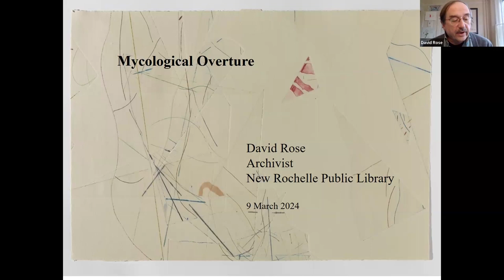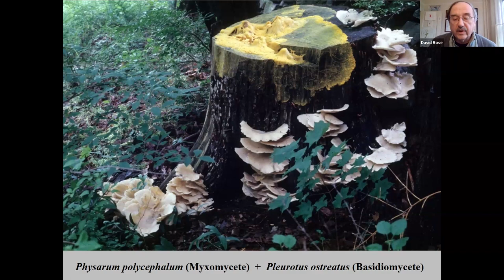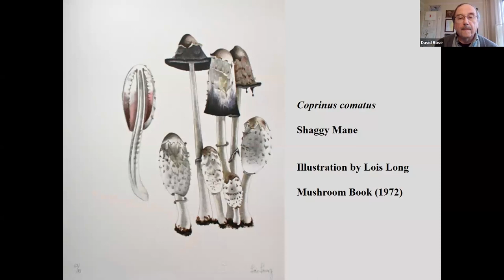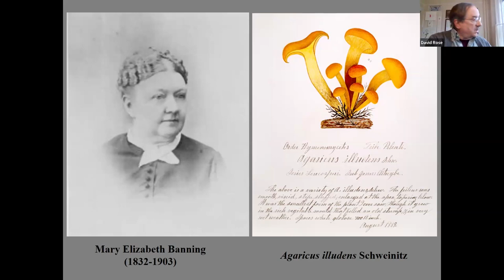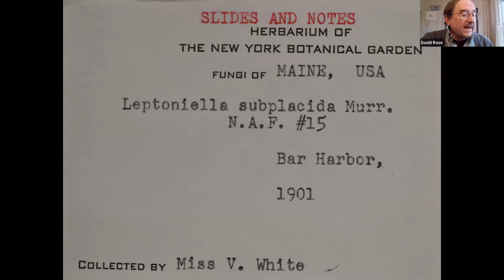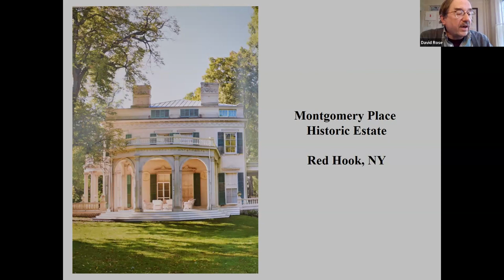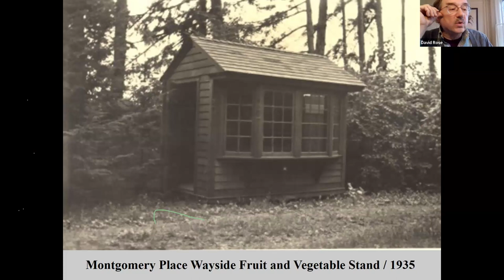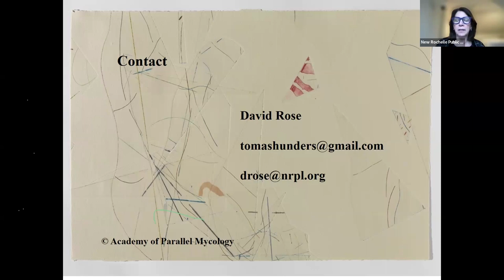The Mushrooms of Violetta White Delafield (Virtual)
Violetta White Delafield (1875–1949) was an American botanist and one of the first women to work in the field of mycology in the U.S. She studied a group of mushrooms known as Gasteromycetes that include the puffballs, stalked puffballs, and earthstars, and she discovered several new species of these mushrooms. As a horticulturalist Delafield designed the gardens of the Montgomery Place estate on the Hudson River where she lived, and her many watercolor illustrations of mushrooms are a permanent testament to her artistry and contribution to the science of mycology.

Presented by David Rose, New Rochelle Public Library Archivist, writer, and amateur mycologist. David is Contributing Editor to the journal Fungi and past president of the Connecticut-Westchester Mycological Association (COMA).